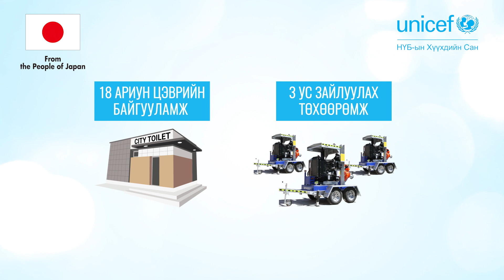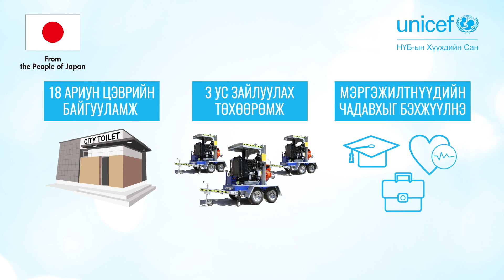НҮБХС-аас Япон Улсын Засгийн газрын дэмжлэгээр үерийн бэлэн байдлыг хангах төслийг хэрэгжүүлнэ.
2024 онд НҮБ-ын Хүүхдийн Сангаас Япон Улсын Засгийн газрын 1.8 сая ам.долларын дэмжлэгээр үерийн үеийн бэлэн байдлыг хангах төслийг хэрэгжүүлнэ.